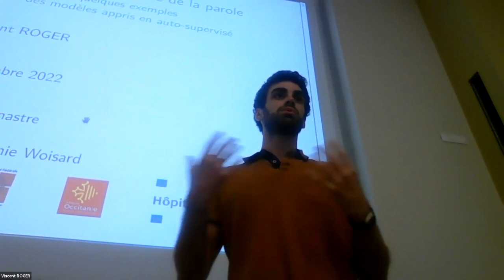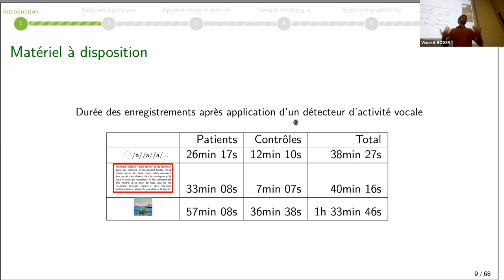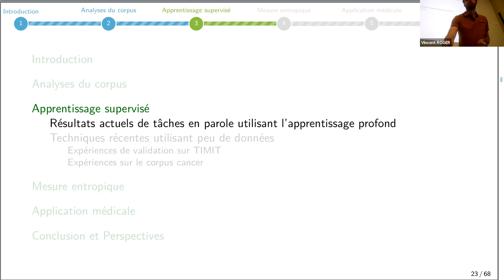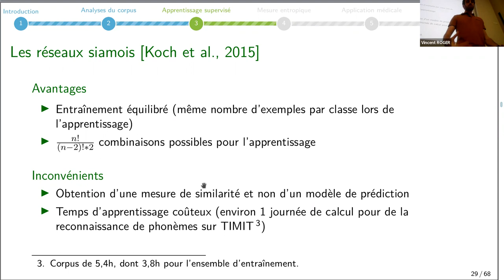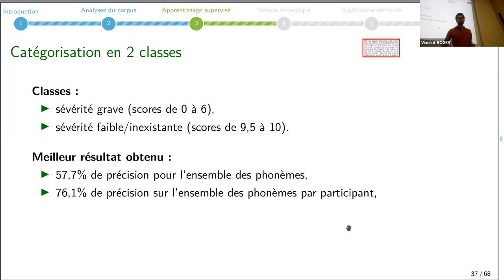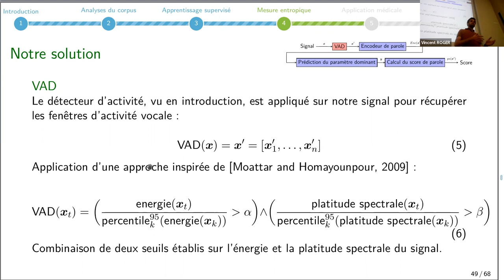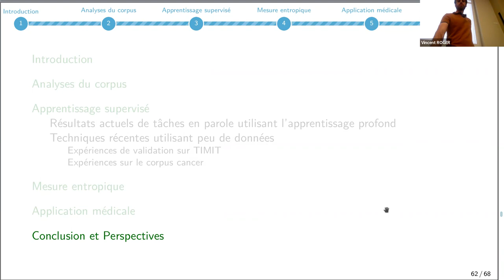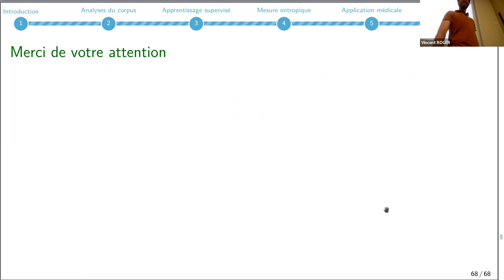Soutenance du doctorat de Vincent Roger le 29 septembre 2022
Soutenance du doctorat de Vincent Roger le 29 septembre 2022 à l'auditorium J. Herbrand de l'IRIT sur l'Université  Toulouse 3 : « Modélisation de l'indice de sévérité du trouble de la parole à l'aide de méthodes d'apprentissage profond : d'une modélisation à partir de quelques exemples à un apprentissage auto-supervisé via une mesure entropique ».

Composition du jury :
Mme Cécile FOUGERON  CNRS Paris - Laboratoire de Phonétique et Phonologie Rapporteuse
M. Jean-François BONASTRE Université d’Avignon        Rapporteur
M. Julien PINQUIER   Université Toulouse III - Paul Sabatier     Directeur de thèse
Mme Virginie WOISARD   CHU Toulouse/LNPL/UT2J       Co-directrice de thèse
M. Jérôme FARINAS   Université Toulouse III - Paul Sabatier     Encadrant de trèse
M. Hervé GLOTIN    Université de Toulon        Examinateur

Résumé :
Les personnes atteintes de cancers des voies aérodigestives supérieures présentent des difficultés de prononciation après des chirurgies ou des radiothérapies. Il est important pour le praticien de pouvoir disposer d’une mesure reflétant la sévérité de la parole. Pour produire cette mesure, il est communément pratiqué une étude perceptive qui rassemble un groupe de cinq à six experts cliniques. Ce procédé limite l'usage de cette évaluation en pratique. Ainsi, la création d'une mesure automatique, semblable à l'indice de sévérité, permettrait un meilleur suivi des patients en facilitant son obtention.
Pour réaliser une telle mesure, nous nous sommes appuyés sur une tâche de lecture, classiquement réalisée. Nous avons utilisé les enregistrements du corpus C2SI-RUGBI qui rassemble plus de 100 personnes. Ce corpus représente environ une heure d'enregistrement pour modéliser l'indice de sévérité.
Dans ce travail de doctorat, une revue des méthodes de l'état de l'art sur la reconnaissance de la parole, des émotions et du locuteur utilisant peu de données a été entreprise. Nous avons ensuite essayé de modéliser la sévérité à l'aide d'apprentissage par transfert et par apprentissage profond. Les résultats étant non utilisables, nous nous sommes tourné sur les techniques dites "few shot" (apprentissage à partir de quelques exemples seulement). Ainsi, après de premiers essais prometteurs sur la reconnaissance de phonèmes, nous avons obtenu des résultats prometteurs pour catégoriser la sévérité des patients. Néanmoins, l'exploitation de ces résultats pour une application médicale demanderait des améliorations.
Nous avons donc réalisé des projections des données de notre corpus. Comme certaines tranches de scores étaient séparables à l'aide de paramètres acoustiques, nous avons proposé une nouvelle méthode de mesure entropique. Celle-ci est fondée sur des représentations de la parole autoapprise sur le corpus Librispeech : le modèle PASE+, qui est inspiré de l’Inception Score (généralement utilisé en image pour évaluer la qualité des images générées par les modèles). Notre méthode nous permet de produire un score semblable à l'indice de sévérité avec une corrélation de Spearman de 0,87 sur la tâche de lecture du corpus cancer. L'avantage de notre approche est qu'elle ne nécessite pas des données du corpus C2SI-RUGBI pour l'apprentissage. Ainsi, nous pouvons utiliser l'entièreté du corpus pour l'évaluation de notre système. La qualité de nos résultats nous a permis d’envisager une utilisation en milieu clinique à travers une application sur tablette : des tests sont d'ailleurs en cours à l'hôpital Larrey de Toulouse.